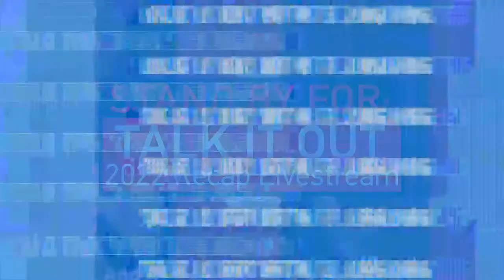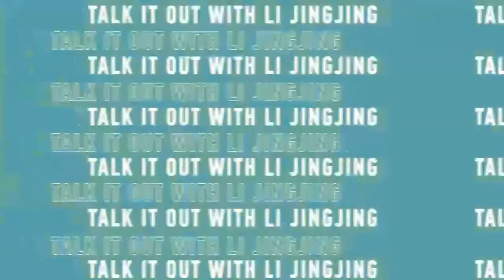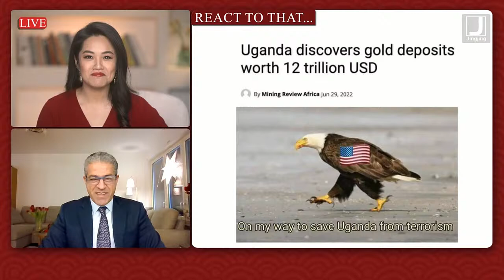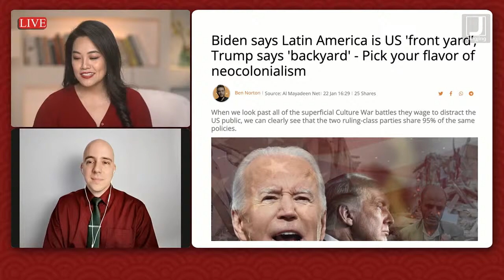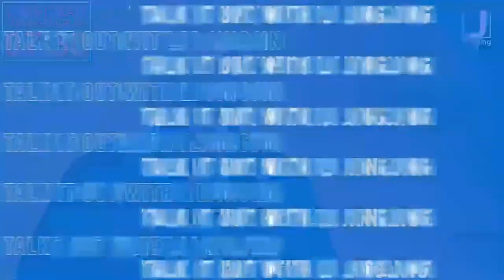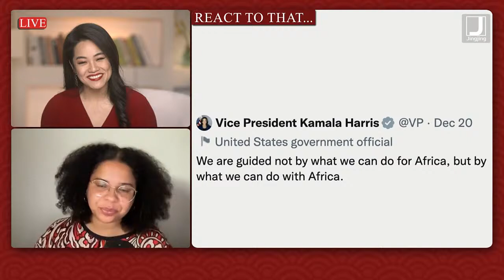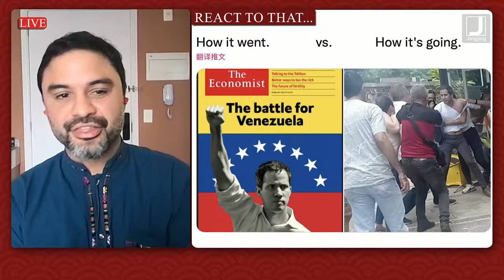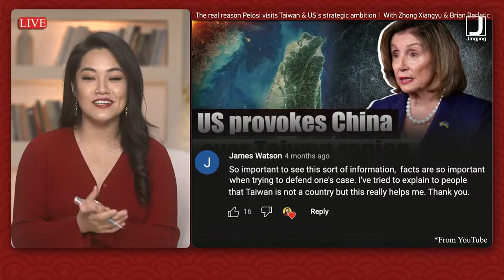LIVE: Where is the world heading? | Talk It Out 2022 Geopolitics Recap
In this Special Episode of Talk It Out with Li Jingjing year-end Livestream, we invited guests from different continents to share their perspectives on this changing world.
From Asia and Africa to Latin America, we are seeing an unprecedented shift toward pursuing multipolarity. What are the major geopolitical changes of 2022 and where is the world heading in 2023?
Hussein Askary, an expert on the Belt and Road Initiative, shares how the Belt and Road Initiative will further connect the world as the project hits its 10th anniversary in 2023.
Brian Berletic, a geopolitical analyst based in Thailand and former US Marine, shares how the US may further escalate tensions in the Asia Pacific region, particularly around Taiwan Island.
Tings Chak, a researcher with the Tricontinental: Institute for Social Research and Dongsheng News, shares her journey fighting against the West’s anti-China propaganda as a Chinese diaspora.
Mikaela Erskog, a South Africa-based researcher, host of The Crane: An Afric-China Podcast, discusses the pressing issues affecting the African continent and its position as the world's balance shifts.
Marco Fernandez, a Brazilian researcher with the Tricontinental: Institute for Social Research, discusses the major political changes in Latin America and the Caribbean, and where the future lies after Lula becomes Brazil’s next president.
2022 comes to an end, let’s work on building a peaceful, united, harmonious world in 2023.